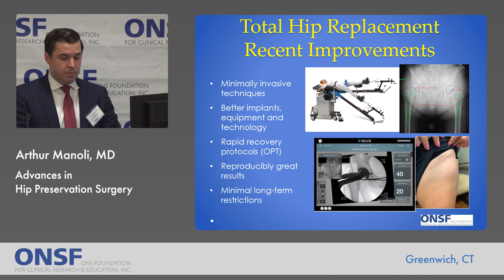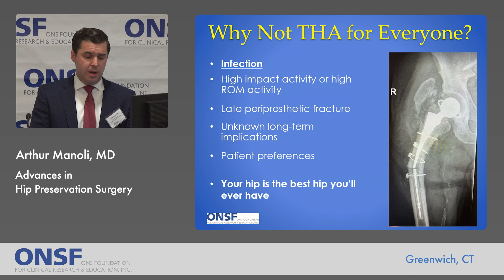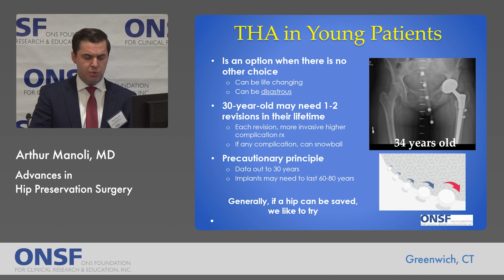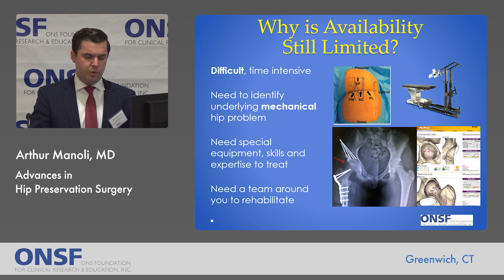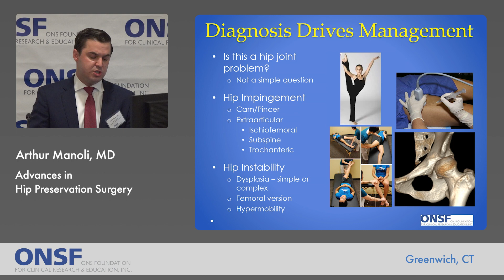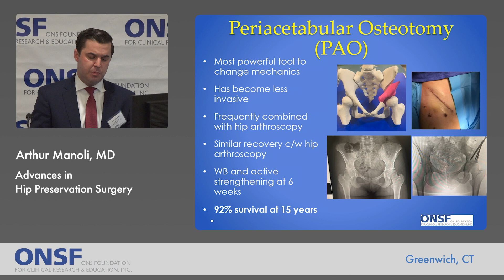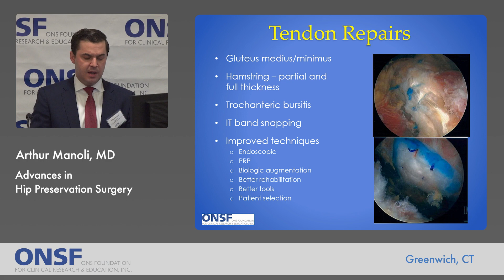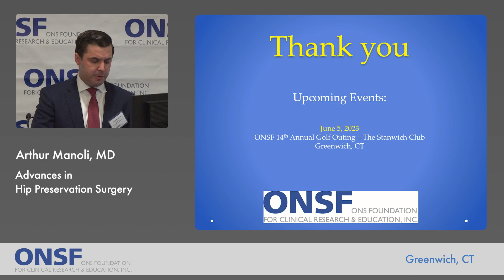Advances in Hip Preservation Surgery: When to Repair; When to Replace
Arthur Manoli, MD, presents a talk on Advances in Hip Preservation Surgery:  When to Repair; When to Replace at the 14th Annual ONSF Medical Education Conference held at Greenwich Hospital, Greenwich CT on November 12, 2022.